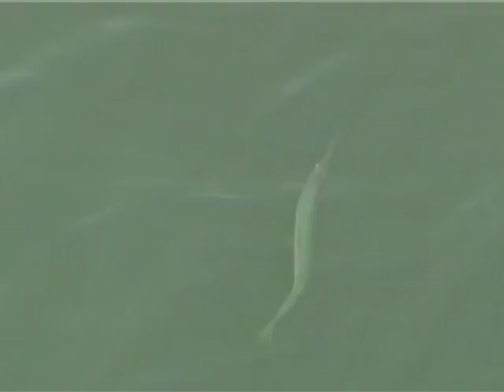Thailande 2002 - Phang Nga